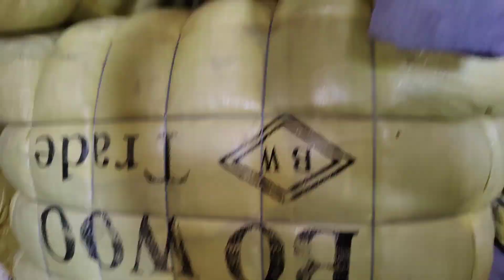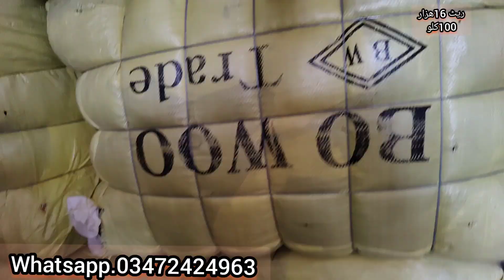Korean Men t shirt|100kg bundle|wholesale price|winter summer mix t shirt|Nawaz trader official